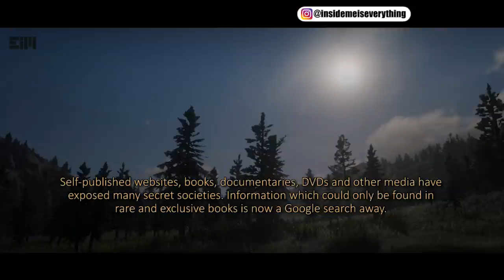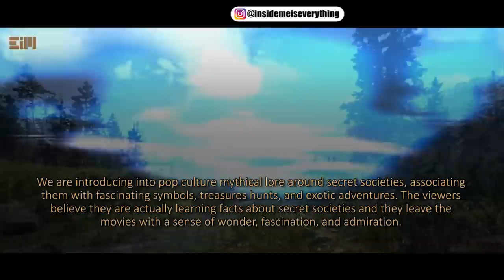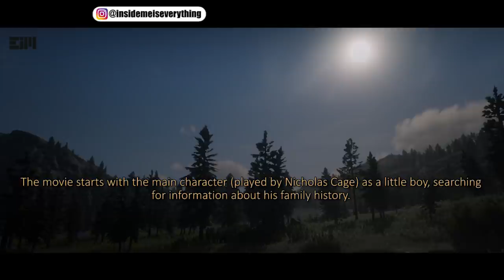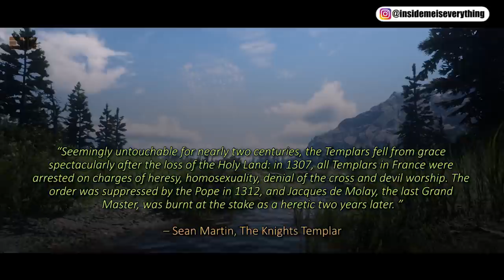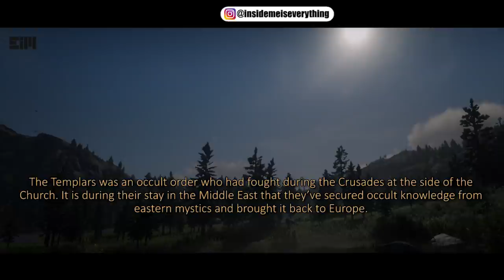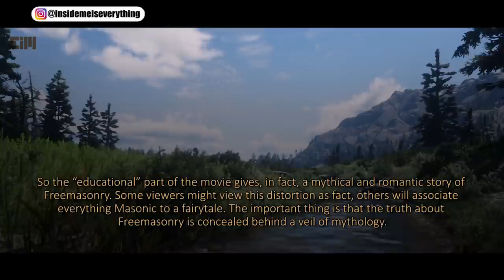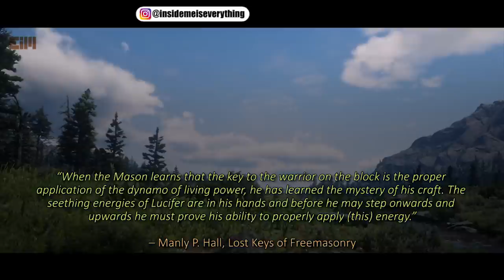THEY CAN’T HIDE IT ANYMORE, BUT EVERYONE IS IGNORING THIS